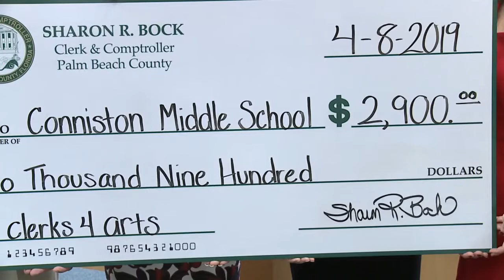Clerks 4 Arts Program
Eighty Conniston Middle School students are displaying their artwork at the Clerk & Comptroller office locations across Palm Beach County.  The Clerks 4 Arts Program is a great way to showcase the talents of our local students and to raise money for arts programs at Conniston Middle School.  To learn more about the program visit the Clerk & Comptroller website and thank you Sharon Bock for your support!